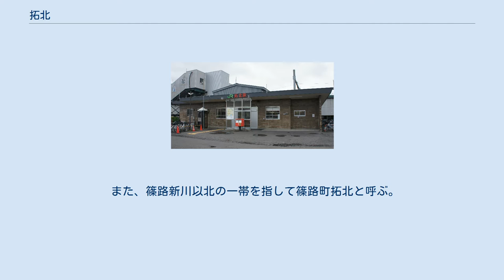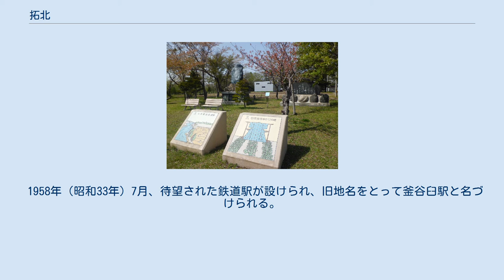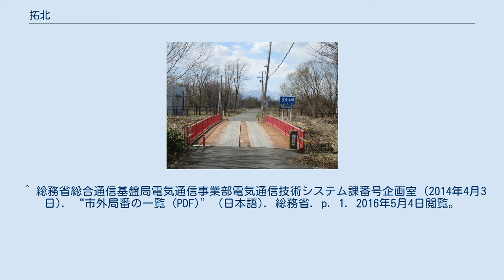拓北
日本 」 北海道 」 札幌市 」 北区 」 拓北・篠路町拓北 拓北（たくほく）は北海道札幌市北区にある地名。
JR北海道 学園都市線拓北駅の周辺の住宅地である。
 また、篠路新川以北の一帯を指して篠路町拓北と呼ぶ。
もとは周辺の全域が篠路町拓北であったが、学園都市線沿いにあいの里ニュータウンが造成されたため、飛び地のようになっている。
 札幌市北区の北東端、石狩川に接する辺りは、かつて釜谷臼（かまやうす）と呼ばれていた。
アイヌ語で「平岩の岸があるところ」を意味する「カマ・ヤ・ウシ」に由来する地名である。
 明治10年代から入植者たちが訪れ、以下の部落が形成された。
 1937年（昭和12年）3月3日の篠路村字名改称地番変更協議会にて、興産社・釜谷臼・大野地は北海道拓殖銀行の社有地であることと、拓殖精神を強調する意味から、一帯を拓北と改称することが決議された。
 1958年（昭和33年）7月、待望された鉄道駅が設けられ、旧地名をとって釜谷臼駅と名づけられる。
 1983年（昭和58年）11月21日以降、拓北駅周辺の住宅地が「篠路町拓北」から「拓北○条○丁目」へと町名変更されていく。
 1984年（昭和59年）8月27日、ニュータウン造成によりあいの里が区分される。
1995年（平成7年）3月16日には釜谷臼駅も「あいの里公園駅」となり、旧地名は消失した。
 ^ a b c 『札幌地名考』p.57 ^ a b c d e f g h i 『札幌地名考』p.56 ^ a b 札幌市 - 住居表示実施地区-北区